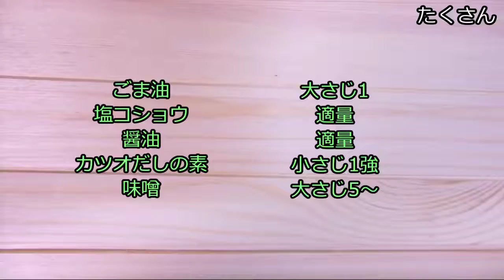【簡単レシピ】具沢山豚汁でほっこりしよう【Miso soup with pork and vegetables】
「とんじる」「ぶたじる」
どっち派ですか？

●材料●
豚肉薄切り：500g
にんじん：1本
大根：1/3本
里芋：250g
こんにゃく・ごぼう：200g
ねぎ：1本
油揚げ：3枚
豆腐：1丁

ごま油：大さじ1
塩コショウ・醤油：適量
かつおダシの素：小さじ1強
味噌：大さじ5～

(I am glad when you can add subtitles to this animation. Please cooperate)

誰でも簡単に作れる料理動画をメインに投稿してます。